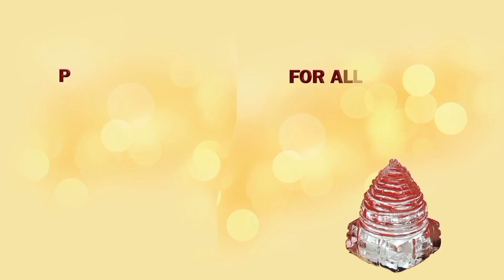श्रावण 2020 मे कुंभ और मीन राशि वाले शिव को कैसे प्रसन्न कर वरदान पाये // How to please Lord Shiva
Shravan mein kumbh & min rashi waala bhagwan shiv ko kaise khush kare